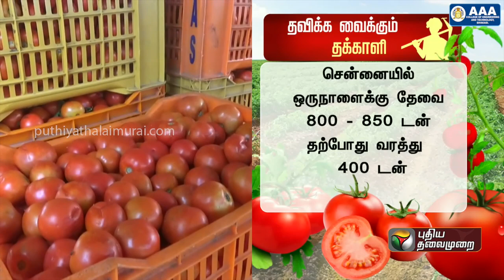'தவிக்கவைக்கும்' தக்காளி.. தமிழ்நாட்டில் தக்காளி தேவை எவ்வளவு? | tomato | PTT